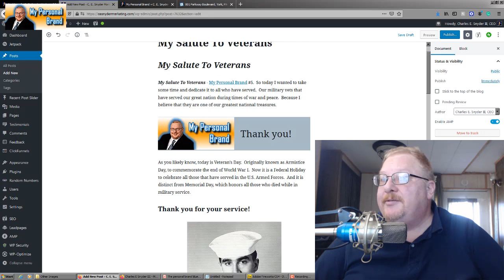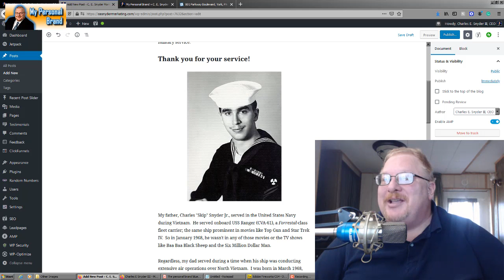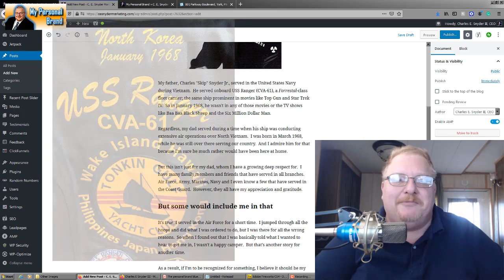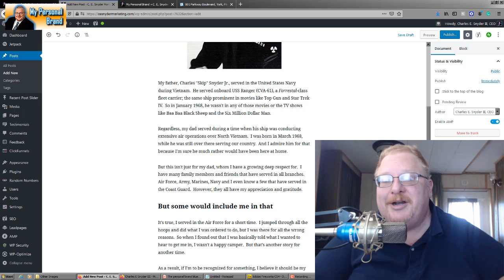My Salute To All Veterans - My Personal Brand #5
My Salute To Veterans, all of them.  While I specifically refer to my father's service, his story is shared by many vets.  But they all served our country.